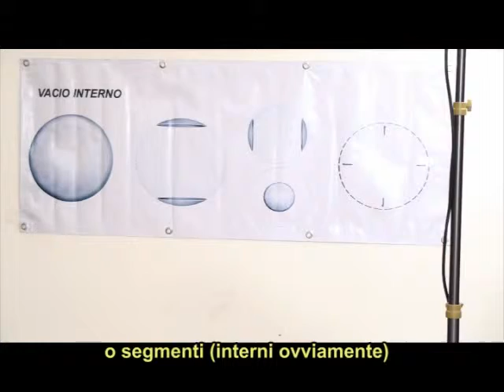Disciplina Morfologica - Segunda cuaterna - El vacio interno - ITA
Disciplina Morfologica - Segunda cuaterna - El vacío interno - Centro de Estudio - Parques de Estudio y Reflexion Punta de Vacas - subtítulos en italiano